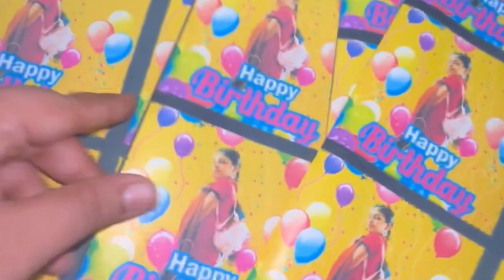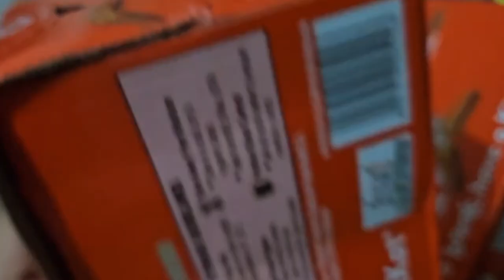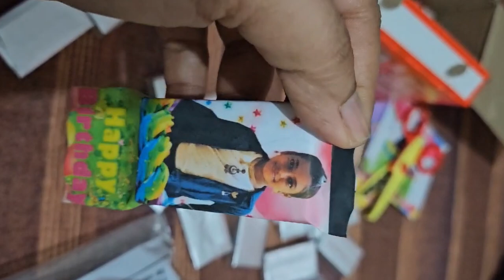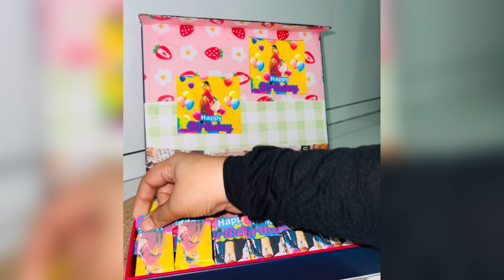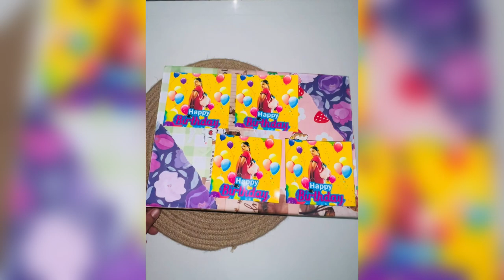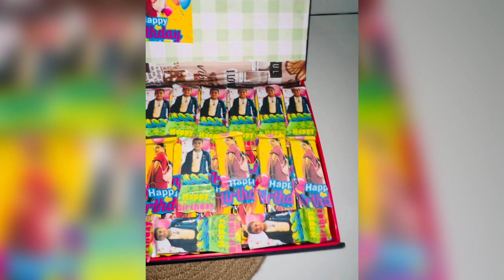Birthday chocolate wrapping ideas | bulk birthday customised chocolate gift